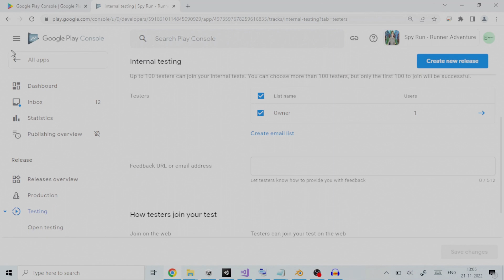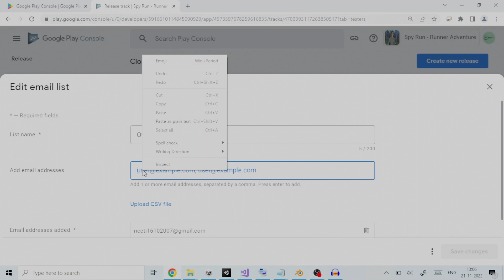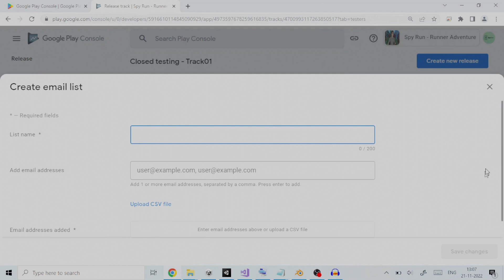How to do Closed Testing of android app on play store using Google Play Developer Console (In Brief)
This tutorial is about setting android app on Google Play Developer Console, for Closed Testing, to be available for testing on the Playstore. Once you have made the build file, apk or aab, using a Game Engine like Unity/UnReal etc. you need to test it on PlayStore. By putting it out to Play Store you can test your application for how it would actually work in Production, before it is available to all users. We will briefly learn to set up Closed Testing for an Android app to be available on Playstore.